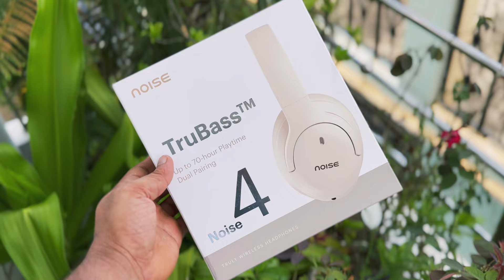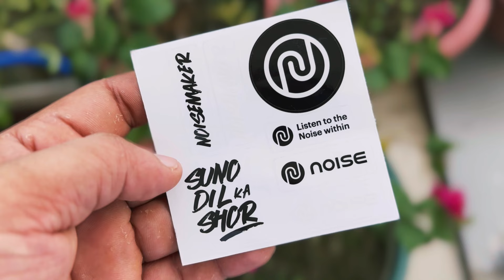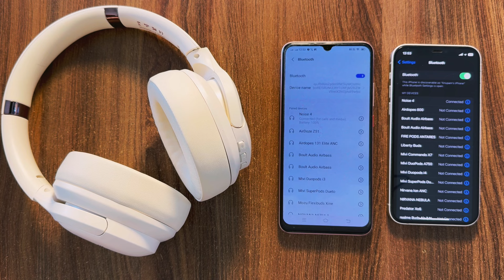Noise 4 headphone Review⚡️70 hours playtime with Dual pairing ! Best headphone under ₹2500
About this video ; Hello Dosto Aaj mene  noise 4 headphone ka unboxing and detail review kiya hai agr apko video acha lge to channel ko subscribe or video ek like jarur krna thank you so much

Feature and specifications;

 • With Mic:Yes
• Bluetooth version: 5.4
• Wireless range: 10 m
• 70 Hours Playtime
• 40MM Driver
• Dual pairing with ENC
• IPX5 Water Resistance
• Foldable Design

Best headphone under 1000,best headphone under 1500,best headphone under 2000,best headphone under 2500,best headphone under 3000,best headphone 2024,

Buying link ;